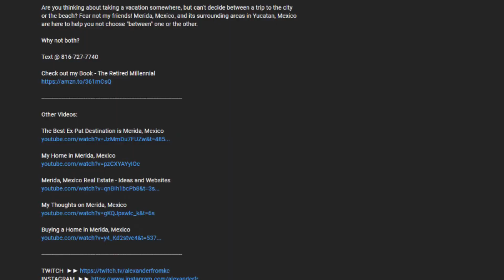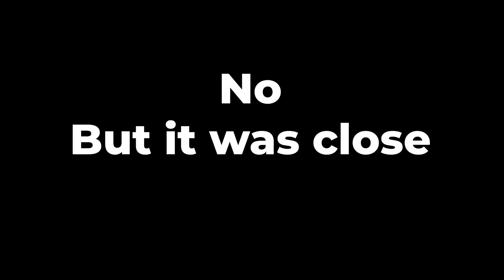Travel to Merida, Mexico or Just Mexico - 30 Tips in 10(ish) Minutes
Do you want to travel to Merida, Mexico, or just Mexico in general? Here are 30 tips in 10(ish) minutes to make your stay amazing!

Eluktronics Laptop:

Audio Technica Podcast Setup:

Razer Keyboard:

Logitech Brio:

Circle Light:

Quality Description tags: Merida​​​​, Mexico​​​​, Yucatan​​​​, Expat​​, # Ex-pat, Expatriate​​,

Peace!